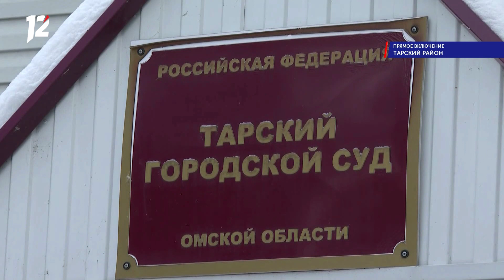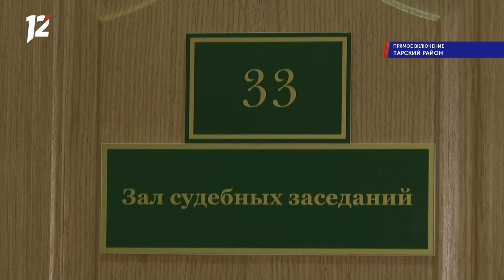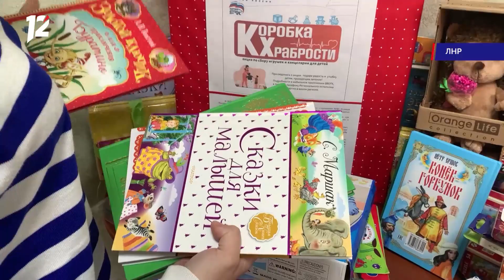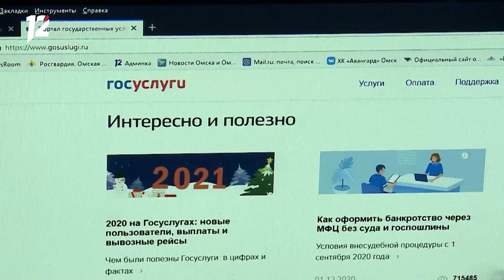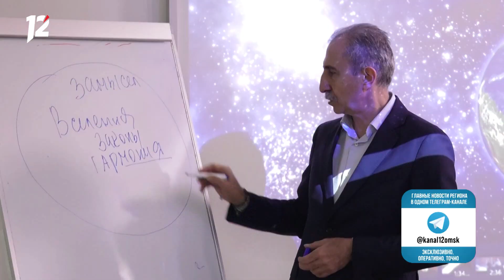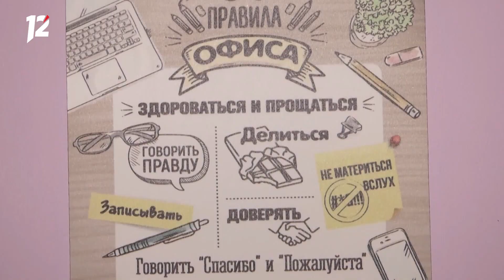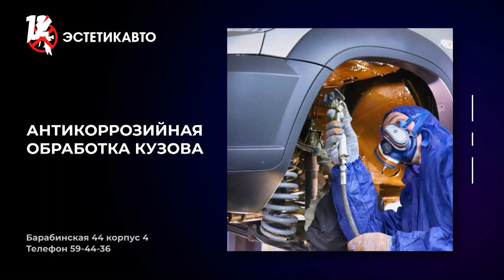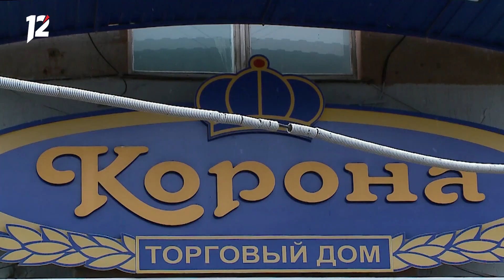Омск: Час новостей от 9 декабря 2022 года (11:00). Новости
Каждый день мы следим за событиями нашего региона. Самая оперативная, объективная и достоверная информация. Актуальные темы и проблемы мы обсуждаем вместе с вами.